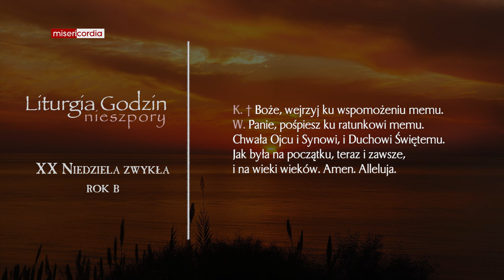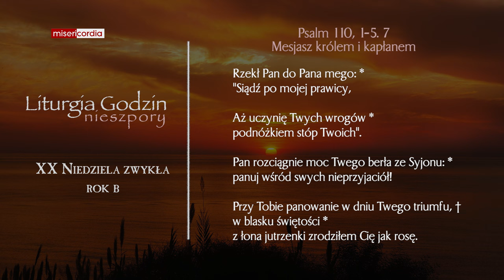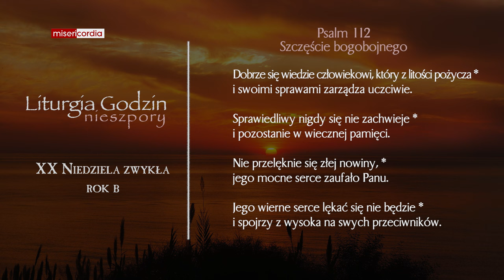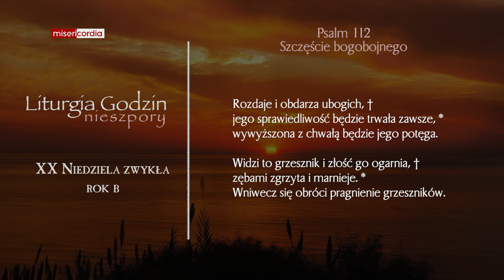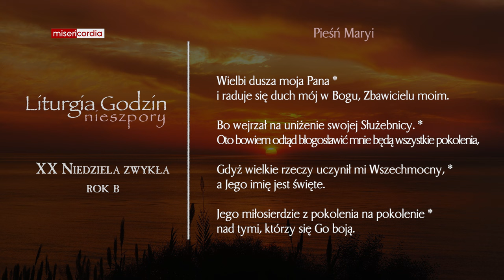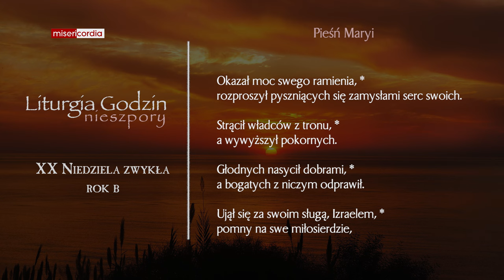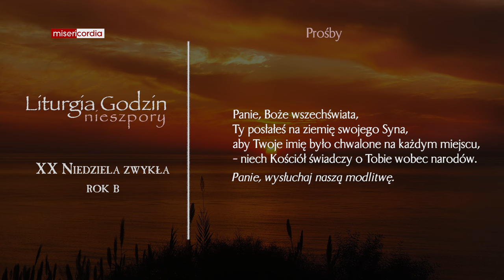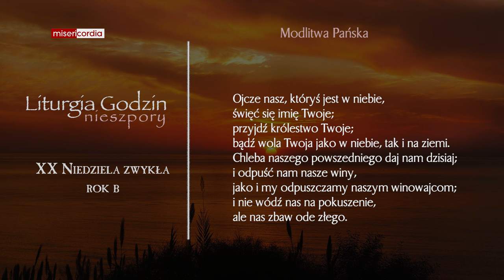Liturgia Godzin | II Nieszpory | XX Niedziela zwykła (rok B)